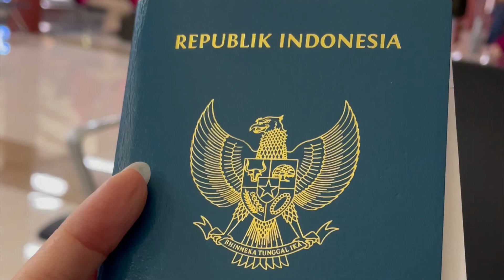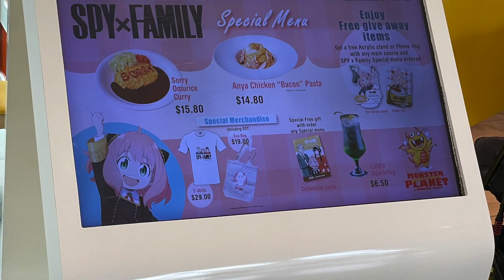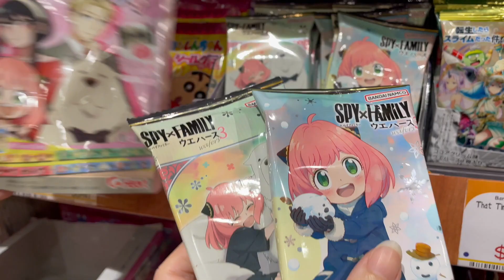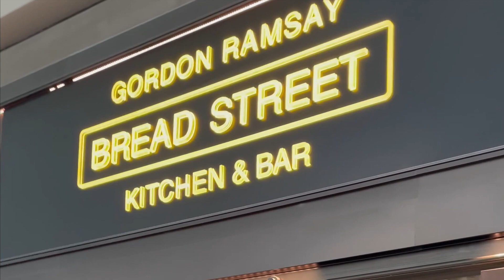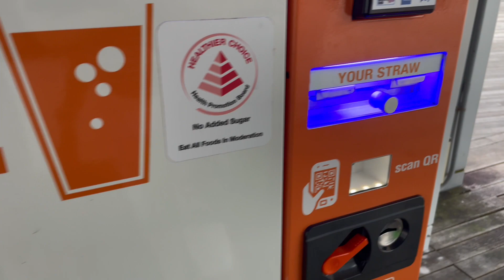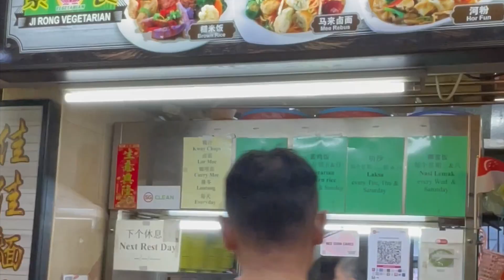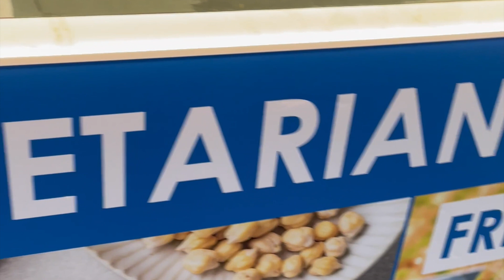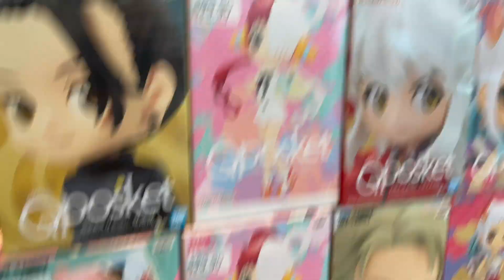Singapore 2024: Jewel Changi, Apple Store Marina Bay & Yishun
It's been 5 years since I last visited Singapore in 2018. Wondering what things are like now? it just a short 42 hour visit (less than 2 days) and we just wandered around Jewel Changi, Marina Bay and the Yishun area.